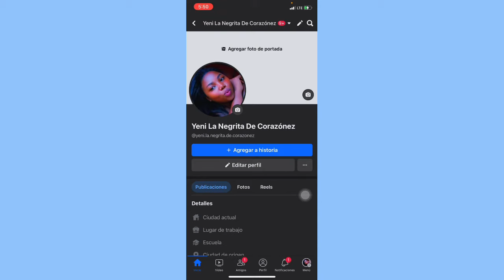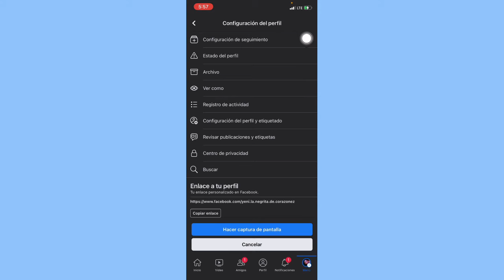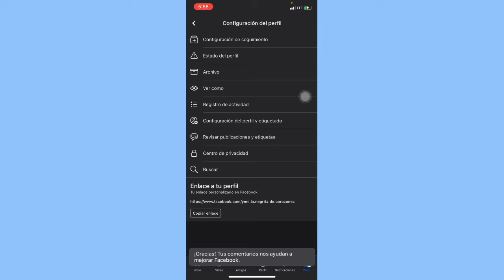No me sale ACTIVAR MODO PROFESIONAL EN FACEBOOK /Como CONVERTIR mi Perfil deFACEBOOK en una PÁGINA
Cómo activar el modo profesional en Facebook si no te sale si está tratando de activar el modo profesional en tu perfil de Facebook y tiene problema porque no te sale esa opción aquí te enseño la solución para que puedas activarlo inmediatamente gracias por ver el video y suscríbete al canal ☺️ MI REDES SOCIALES ✅

✅COMO DESACTIVAR NOTIFICACIONES de CUMPLEA